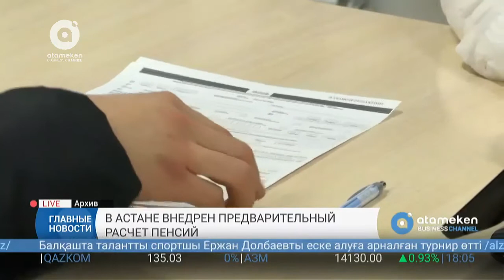В Астане внедрен предварительный расчет пенсий